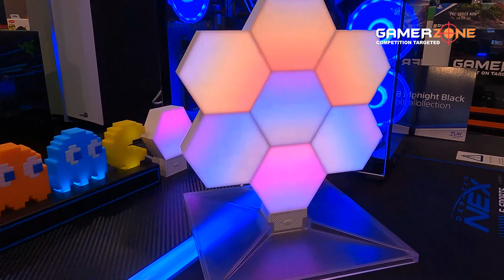Cololight Plus Kit Unboxing and Complete Setup | GAMERZONE OMAN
In this video we are showing the Cololight Plus Kit Unboxing and Complete Setup. if you have any doubt please ask our comment section. here some information about cololight . For many gamers, having a great rig or console isn’t the end of the story. Setting up a space for their gaming needs includes the inclusion of good peripherals, such as the mouse and keyboard, but also extends to gaming chairs and the surrounding aesthetics. For PC gamers, LED lighting has meant that custom setups are much easier today than they were a decade ago. It’s available in the rigs and peripherals themselves, as well as the inclusion of a smart light. The LifeSmart Cololight Pro aims to add to your lighting aesthetics with its LED hexagons.

There are a few variants of smart lighting. These include wall-mounted panels, LED light bulbs or lights connected to a base. The LifeSmart Cololight Pro is one of the latter options. Most of the available LED panels are meant to be stuck to the wall. This is one of the key differences on the LifeSmart Cololight Pro.

There are two models for the Cololight, the Plus and the Pro versions. The Plus includes just three hexagon panels and a base for power. However, with the Pro variant, its contents include six panels and a ceramic base.

The hexagonal panels are shaped to make it easier to attach multiple panels to one another. As a result, you can create a number of different customised layouts in addition to the default straight-stacked approach.

When first unboxing, you’ll unpack the base and six panels. In addition to this, you’ll also find a USB cable and a number of miniature connectors used to connect the panels together.

There is a specific method to setting up the LifeSmart Cololight Pro. Missing a single step would mean you’ll encounter difficulties. The first step is to connect the USB cable to the first panel, where it receives its power from. It clips onto the back of a panel, which then can be screwed in to hold it in position.There are two types of connectors included. The longer ones are used to transfer power from one panel to the next. There are connections on all of the six sides of each panel. However, only one of these has a special connector used to receive power from the previous source, whether it be another panel or the base. If it’s not connected in this sequence, the power won’t extend from that point to the rest of the panels.

The remaining five connections are able to transfer power to another panel’s main connection. However, these can also be used to secure the panel in place when creating some more obscure layouts that aren’t as stable.
The app itself takes some setting up. For the first connection, users will have to pair with the LifeSmart Cololight Pro via Bluetooth. Once you’ve paired on the app, you can then setup the WiFi on the light to make things easier to use. This is the recommended way in which to pair and use the app.

It’s worth noting that the app has some difficulties when paired to a 5G-enabled WiFi. This meant I had to connect by means of connecting to my phone to run the basic testing. One thing I did notice is that every few hours, the device would disconnect from the WiFi. You’ll then need to unplug the USB cable and plug it back in again before it pairs once more. Not a major issue, but can be annoying.

Close X

Using the app, you have a full array of features to use, including the customised colours, themes, patterns and the likes. For more advanced features, such as individual lighting, it gets a little trickier. Within the app, there is a section called My Library. Here you’ll have to draw the shape you’ve created with the panels, and then only be able to set individual colours. This is so that the app knows exactly where each panel is located. The issue here is obvious, for anything beyond the bounds of the drawable layout means that it may not work as accurately.The LifeSmart app also allows users to download preset themes and patterns as designs by the community. This is done via the Labs section within the app. It’s also not as straight forward to utilise, as you’d need to have the same configuration (or similar) to what the creator has used for it to work. Sometimes you may simply get the message that the setup wasn’t correct. There’s one specific error message, that there isn’t enough “distance” that confused me at first. This, effectively, is the distance each panel creates as you build. For six panels the maximum distance would be six, but if you have some panels doubling next to one another, it won’t’ count towards the “distance.”In terms of the brightness and colours, it’s a mixed bag. The brightness isn’t that great, as a result of the matte covering atop of the LED lights. That said, the lighting options are great. Being able to mix any of the three main colours, red, green and blue, allowing you to customise the full hexadecimal colour options.